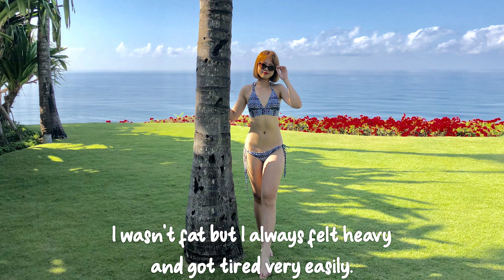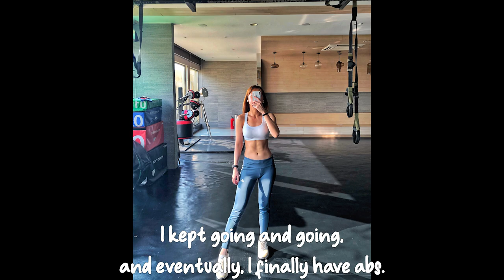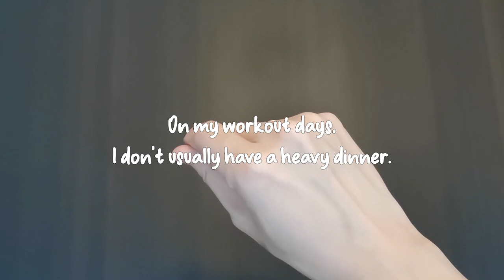[167cm] How I went from 55kg to 48kg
This is how I went from 55kg to 48kg in a span of 3 years.